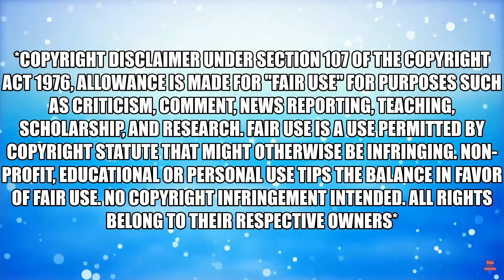General Stupidity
General StupidityAnyone who has seen any of Ryan's video's knows he's a angry hate filled little fool.Here we see him dealing with a apparently homeless man who has entered his home.Ryan then harasses the same name later on.  It looks like the event's might have been staged for YT views.  Let me know what you think?
Warning: Ryan is holding a knife in a threatening manner!